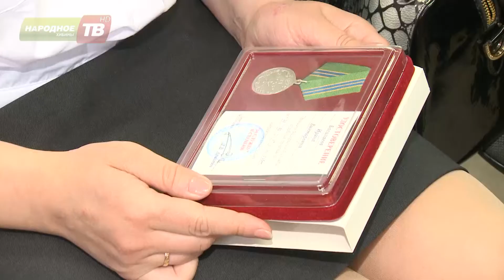Медали за успешную работу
В апатитской службе судебных приставов в преддверии Дня Победы сотрудникам отделов Апатитов, Кировска и других городов Мурманской области вручили медали  за успешную работу.